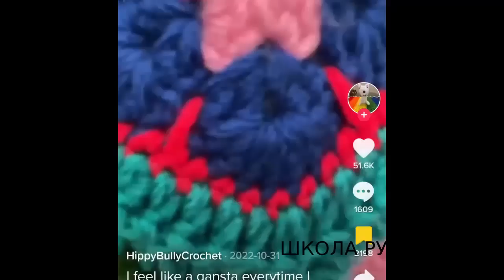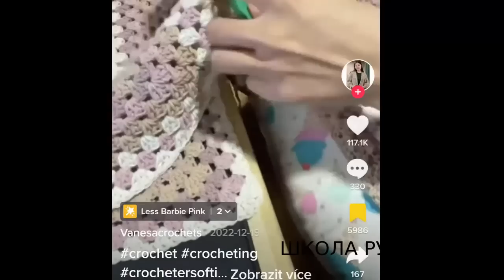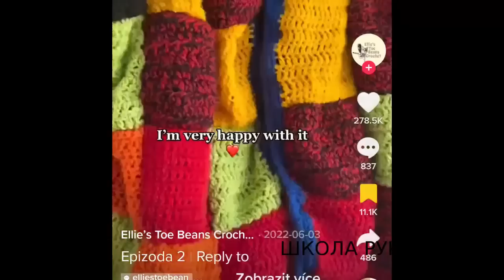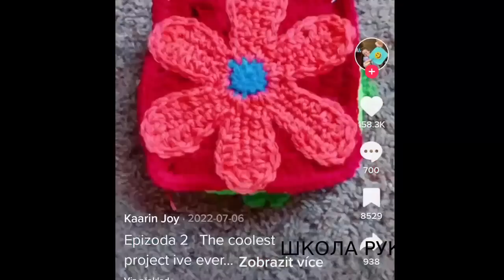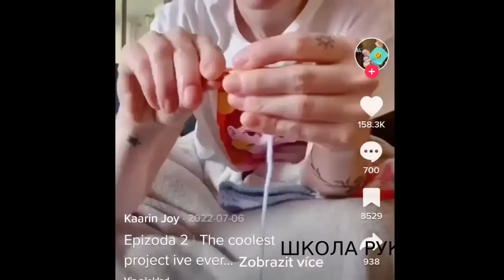ВОЛШЕБНЫЕ МОТИВЫ ИЗ ТИК ТОКА.ИДЕИ ДЛЯ ВДОХНОВЕНИЯ.ГОТОВЫЕ РАБОТЫ ВЯЗАНИЕ.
ПОДДЕРЖКА КАНАЛА
КАРТА ПРИВАТБАНК
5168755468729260